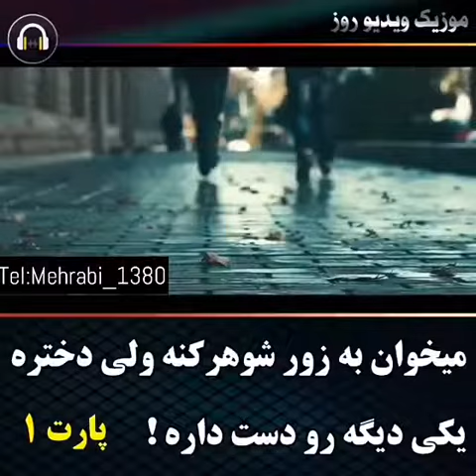میخوان دختر بزور شوهر کنه ولی دختر یکی دیگرو دوست داره...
ما را به دوستان خود معرفی کنید 👑🎤👑